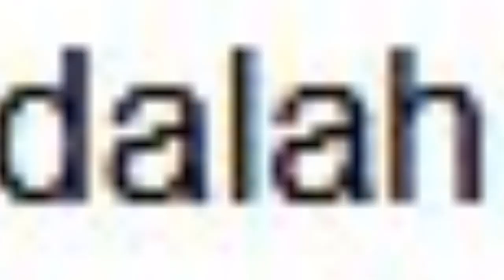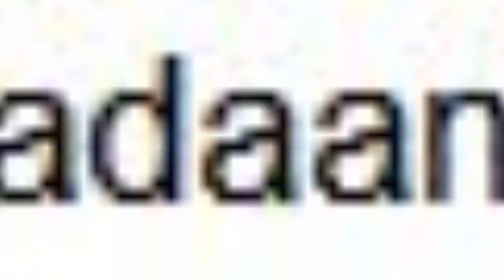ANEH ORANG PSI INI !! GIRING : JANGAN SAMPAI INDONESIA JATUH KE TANGAN ANIES BASWEDAN